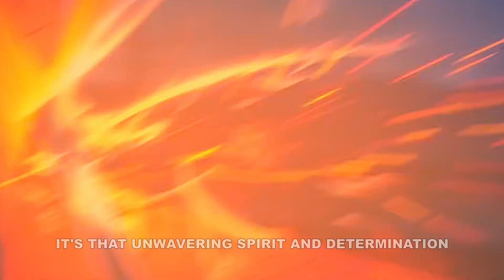Awaken Your Life Potential: Inspiring Message From Tanjiro Katana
In this video, Tanjiro Katana shares his inspirational message with the world. Tanjiro Katana is a swordsman and actor who has starred in many popular Japanese films and television shows.

Tanjiro Katana shares his message about self-improvement and how we can all awaken our life potential. He discusses the importance of determination and perseverance, and how we can all achieve excellence if we set our minds to it. If you're interested in learning more about Tanjiro Katana, or in finding inspiration in your life, then this video is for you!

Our collection celebrates the fusion of masterful artistry and profound tales, and the pinnacle of this is Tanjiro's Nichirin Blade. Delve into the mystique, detail, and lore that make Demon Slayer mini katanas not just tools, but symbols of epic quests and fierce battles. Whether you've traversed the Taisho era with our heroes or are just stepping into the world of demons and slayers, these Anime Swords will resonate with the warrior spirit within you. Embark on an odyssey into the soul of Demon Slayer and embrace the fiery spirit of the Sun Breath!

Have a favored mini sword in mind? Be an integral part of the mini katana voyage. demonslayer tanjirokatana miniswordninja minikatana anime motivation #manga